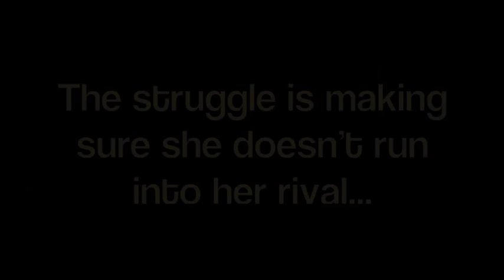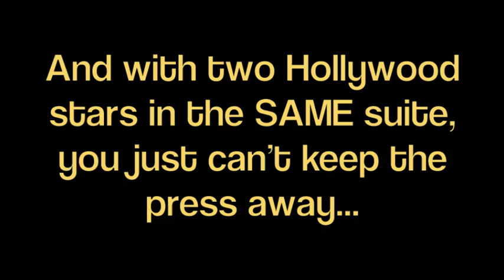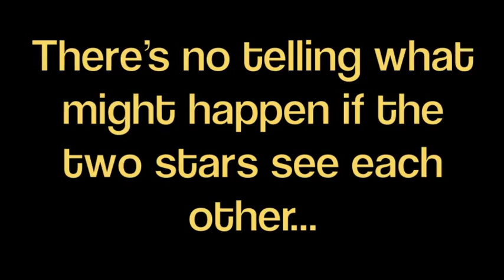Suite Surrender presented by AWHS- Trailer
Come see AWHS's production of Suite Surrender by Michael Mckeever

LOCATION: Anthony Wayne High School
5967 Finzel Rd., Whitehouse, OH 43571

SHOW DATES: November 21st, 22nd, 23rd at 8pm and November 23rd at 2pm

Online Tickets NOW Available!
*$1.00 Service Charge is added to Each Ticket when ordering*

Ticket Prices: (General Admission Seating-no assigned seating)
Adult $ 8.00 Student/Senior Citizens $ 6.00 Children-12 & under $ 5.00

SYNOPSIS: It's 1942, and the luxurious Palm Beach Royale Hotel is under siege as two of Hollywood's biggest divas vie for the same suite. Mistaken identities, overblown egos, double entendres, and one pampered little lap dog round out this fall-down-laughing riot of a comedy. An all-out love note to those wonderful farces of the 30's and 40's.

CHARACTERS:
Bernard S. Dunlap: Thomas Rabuano
Claudia McFadden: Madi Artz
Athena Sinclair: Sarah Rohen
Murphy Stevens: Claire Barker
Mr. Pippet: Tyler Strayer
Dora del Rio: Ebere Okoro
Mrs. Everett P. Osgood: Mary Anne Buckley
Francis: Ben Speck
Otis: Garrett Sellers
Understudies: Emma Koralewski and Jackson Howard

PRODUCTION STAFF:
Director/Producer: Kate Hoover
Set Construction: Matt Zwyer
Sound/Light Managers: Steven Ashenfelter and Pam Curtis